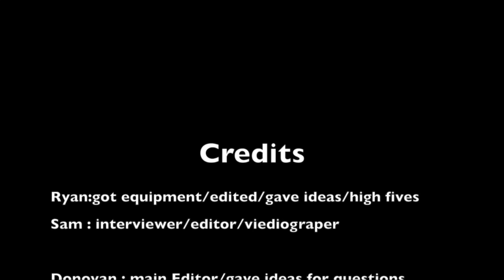Bobcat Video - Nov. 14, 2017